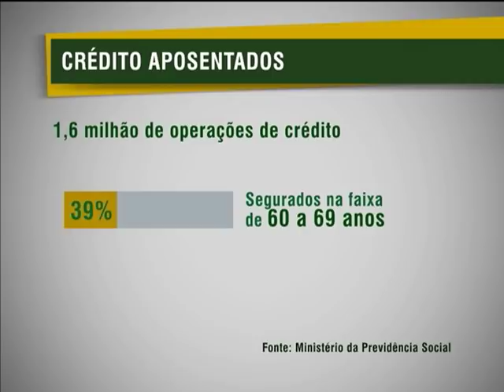Aposentados estão fazendo mais empréstimos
NBR NOTÍCIAS - 14.03.13:  Os aposentados e pensionistas estão fazendo mais empréstimos. Em janeiro deste ano, eles tomaram emprestado R$3,6 bilhões. Valor 26% superior que o registrado no mesmo período do ano passado. Grande parte dos contratos foi feita por segurados na faixa de 60 a 69 anos, representando 39% do total.Mais de 430 mil operações foram realizadas para pessoas que recebem entre um e três salários mínimos, totalizando mais de R$ 1 bilhão em janeiro. As mulheres foram as responsáveis pelo maior número de operações, 58%.